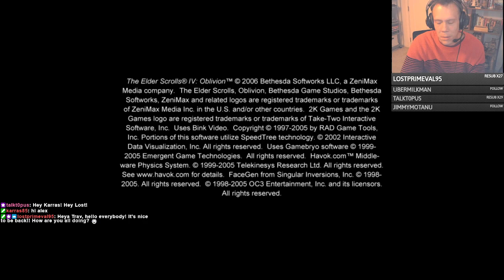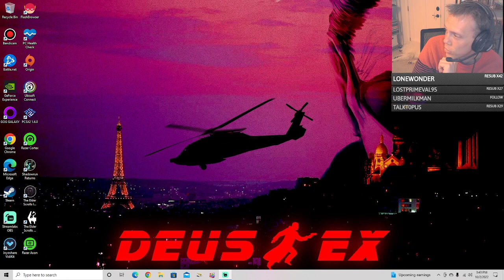Let's Stream Oblivion Part 1: Tutorial, Deliver the Amulet, Join the Mages Guild, Level 2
I do, unfortunately, find it necessary to restart the playthrough and tweak the build and play order significantly to survive max difficulty. In this first session, we complete the tutorial as well as Deliver The Amulet, and we join the Mages Guild in Chorrol. We reach level 2 and make a bit of money as well.

If you feel like holding some sway over what gets played on the channel, as well as early access to half my vids, check out my Patreon PLEASE CONTACT ME DIRECTLY IF THE DISCORD LINK DOESN'T WORK!